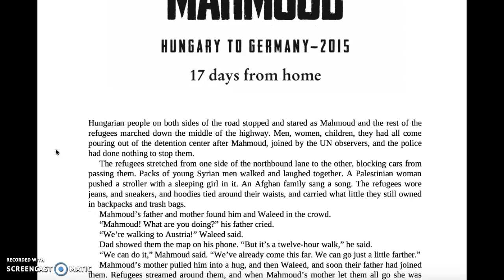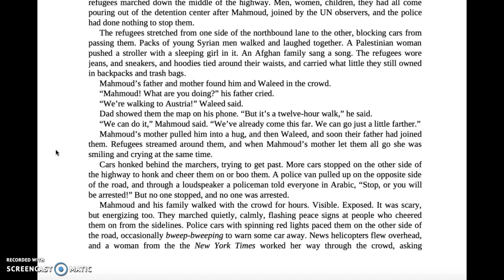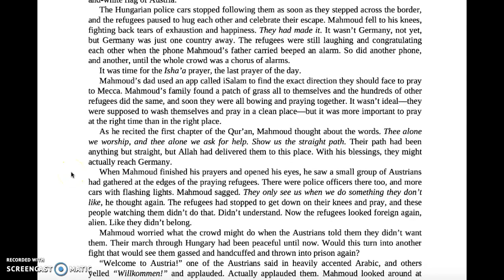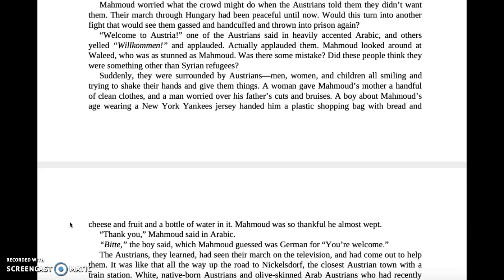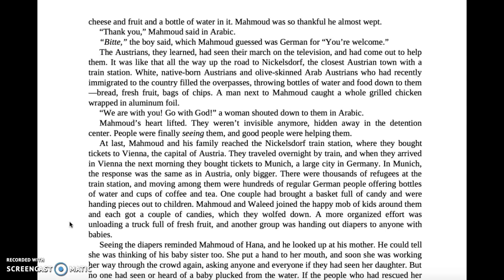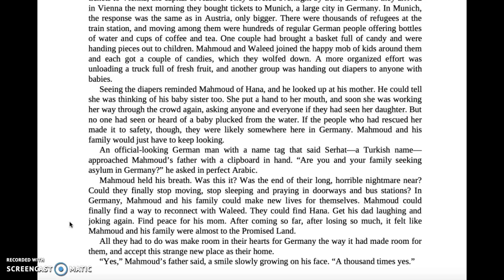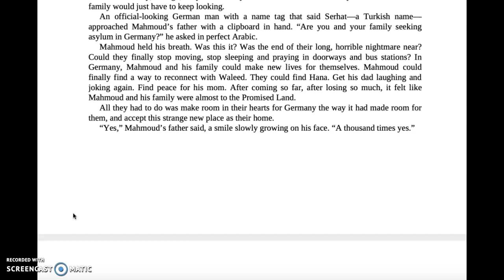3. Mahmoud pg 285-317